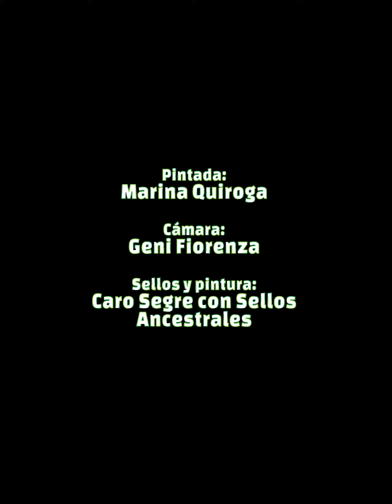Día del Ambiente Jarillero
Desde el colectivo La Jarilla para el Día del Ambiente invitamos para la intervención artística a Caro Segre y Geni Fiorenza de Sellos Ancestrales.
Sellos Ancestrales es un proyecto de investigación y difusión de sellos arqueológicos y diseño precolombino. El Proyecto se origina en 2015 por Carolina Segre que nos cuenta que los sellos son la excusa para visibilizar culturas, cosmovisiones, formas de vida milenarias y acercarnos de alguna manera a la simbología ancestral.
Caro contó que encuentra una fuerte conexión de los sellos con la ornamentación corporal y que uno de los usos principales era en la piel. La piel podía ser ornamentada, así, los sellos serían una especie de tatuajes temporales.
A su vez explica que lo sellos fueron fabricados en barro por muchas culturas de Mesoamérica, Centroamérica y Sudamérica, alcanzando una antigüedad de más de 5.000 años, “los sellos son de alguna forma el origen de la imprenta y la escritura en América”, indicó.
A su vez, en cuanto al día del ambiente y en relación a las plantas explicó que las plantas han sido por miles de años nuestras madres, guardianas y maestras y que el desarrollo de la agricultura consciente de nuestros pueblos es símbolo de desarrollo, cultura y revolución.
Desde La Jarilla nos parece importante decir que “un día del ambiente, es una efeméride más, sin embargo, la situación que estamos viviendo es de colapso de un sistema y su funcionamiento, que nos requiere alertas y enredades para poder sobrevivir dignamente. Recuperar la vida, desde la construcción de horizontes emancipatorios más que desafío resulta un imperativo”.

Realización: Comunicación La Jarilla